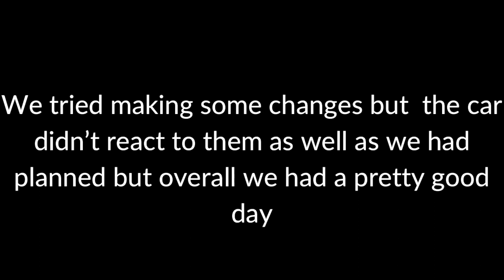TRICK-OR-TREAT CASH DAYS VLOG